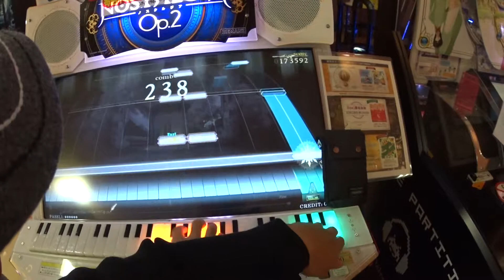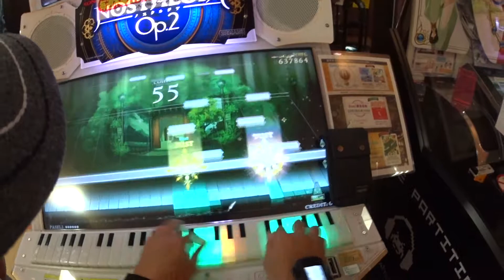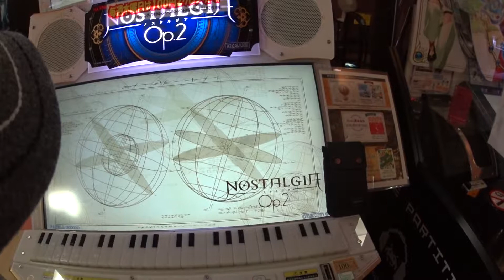【初見】ﾉｽﾀﾙｼﾞｱOp.2 neko fun jitter(Real 2)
休み時間の音楽室でみんな弾きます